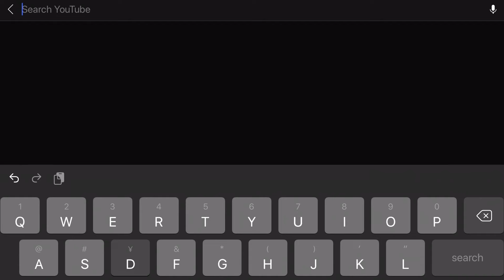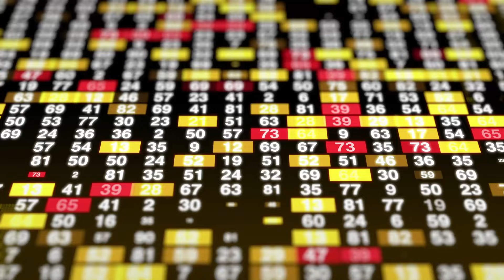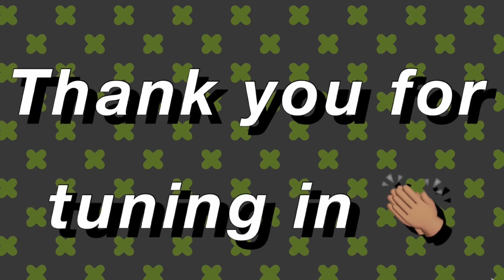NEW PREDICTION! THIS WILL HAPPEN AFTER DP RIGATHI IS IMPEACHED!